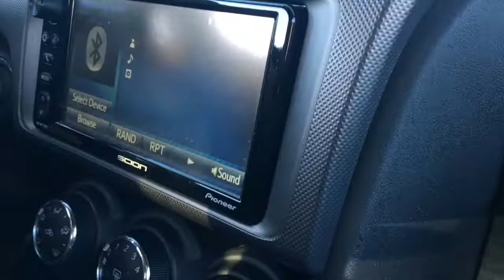NEVER THOUGHT I'D COME BACK TO YOUTUBE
IN THIS VLOG I WENT TO THE BEACH WOTH MY FAMILY IN THE MORNING THEN SPENT THE DAY WITH MY HOMIE JR WE WENT TO PICK UP OUR SHIRTS FOR OUR CLOTHING LINE THAT WE ARE STARTING THEN WE MET UP WITH SOME MORE MORE HOMIES AND WE WENT TO THE SKATE PARK
HOPE YOU GUYS ENJOY AND PLEASE GIVE THIS VIDEO A BIG THUMPS UP THANKYOU